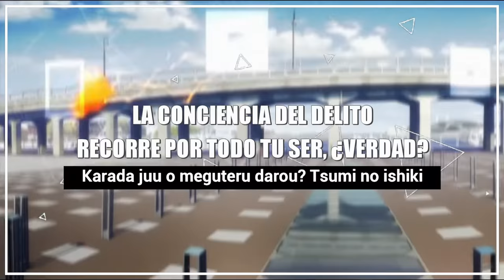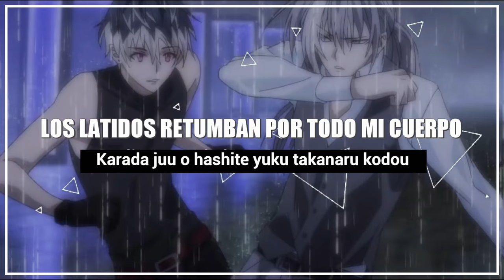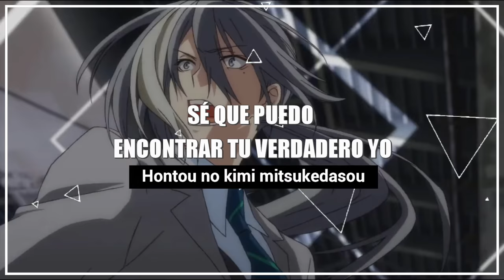[Re:vale] MV NO DOUBT (Subt. Español/Rōmaji)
😎 ¡ACTIVA LA 🔔Y NO TE PIERDAS NINGÚN VIDEO! ¡SI TE GUSTÓ, COMPARTE! 💞

Artista: Re:vale
              - Yuki (CV. Shinnosuke Tachibana)
              - Momo (CV. Soichirō Hoshi)

Letra: Aira Yuki
Composición: Kotaro Odaka

    Cualquier duda, sugerencia o petición acerca de este proyecto, por favor no dudes en decirme. Estoy encantada de poder ayudarte.✨

❥๑ ๑❥
ପ (๑ • ̀ ुᴗ • ̀ु) * ॣ ৳৸ᵃᵑᵏ Ꮍ ৹੫ᵎ * ॣ 💖

❇️ “𝕀𝔽 𝕐𝕆𝕌 𝔾𝔼𝕋  𝕃𝕆𝕊𝕋  𝕋ℍ𝔼ℝ𝔼'𝕊 𝔸 𝕊𝕆ℕ𝔾 ℍ𝔼ℝ𝔼...” 🎶